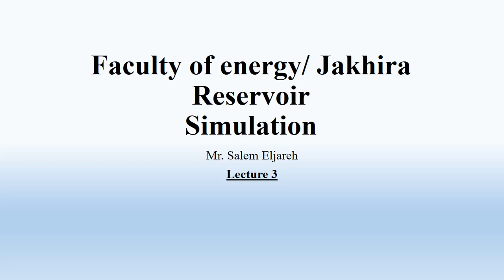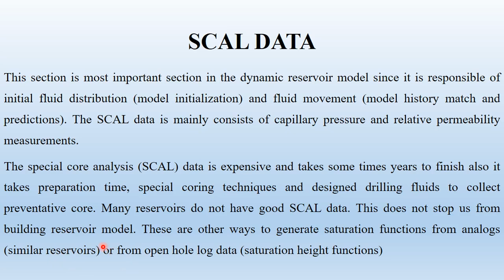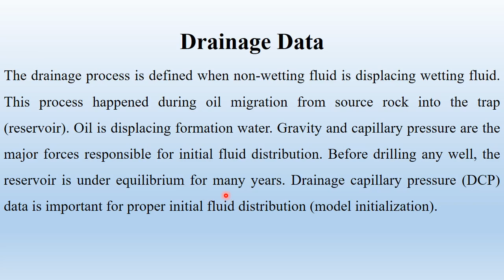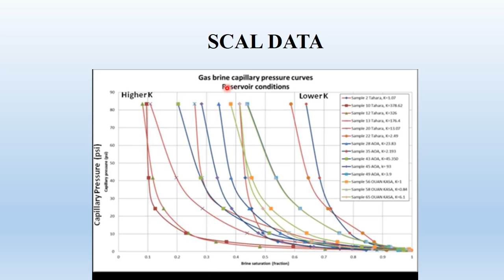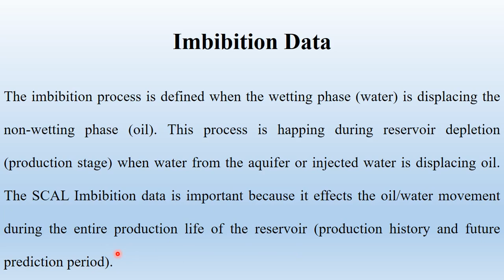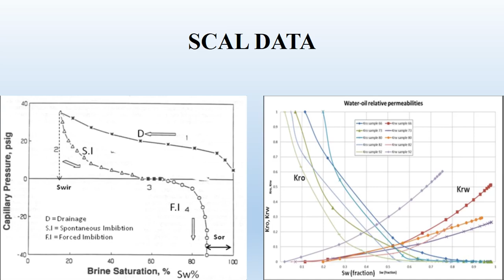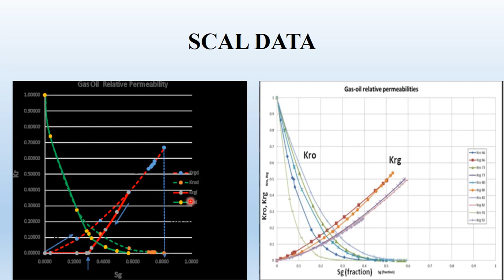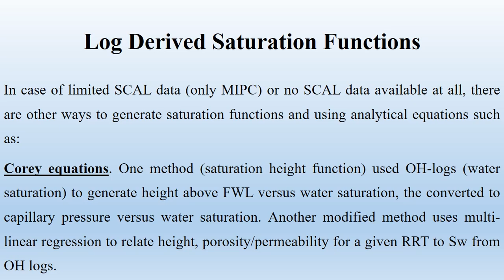Reservoir Simulation & Computer Application محاكاة مكامن و تطبيقات حاسوب 3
القسم : تقنية النفط والغاز شعبة الهندسة النفطية
الفصل : السادس
رمز المادة :PTE401
اسم المحاضر : أ. سالم الجارح